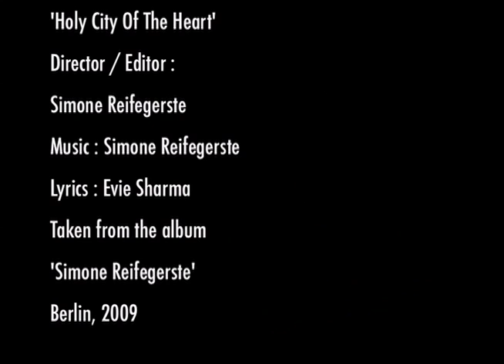Holy City Of The Heart